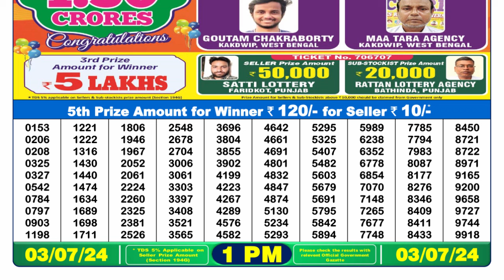Dear Lottery Sambad 1pm today 03.07.24 Nagaland State Lottery Result